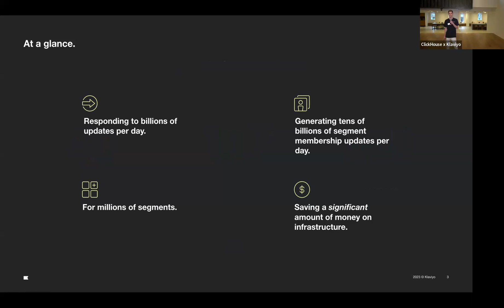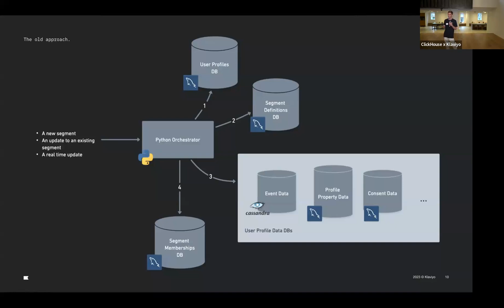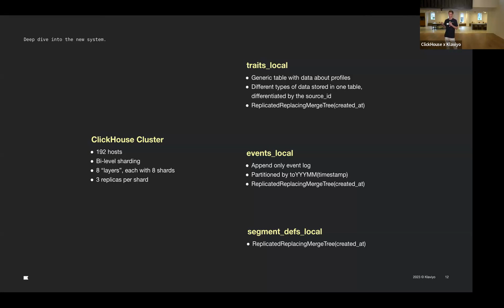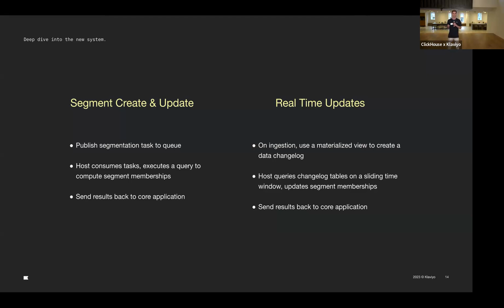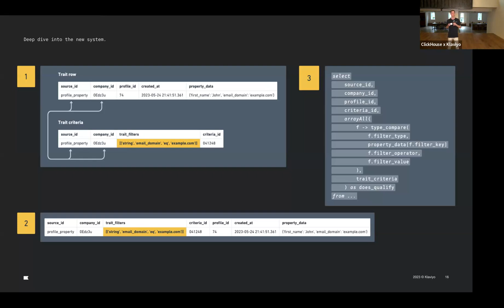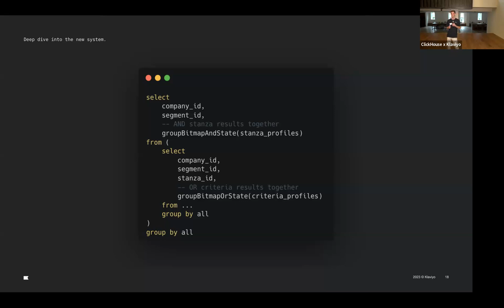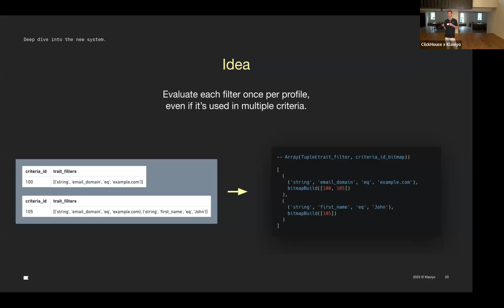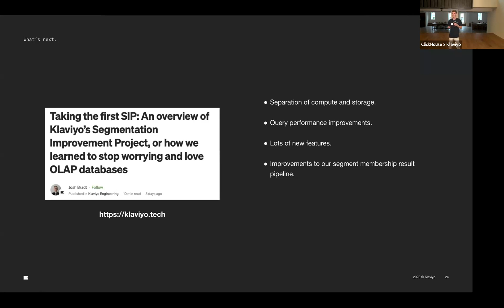Rebuilding Segmentation with ClickHouse - Patrick McGrath (Klaviyo)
This presentation was given at the ClickHouse summer meetup in Boston on  18 July